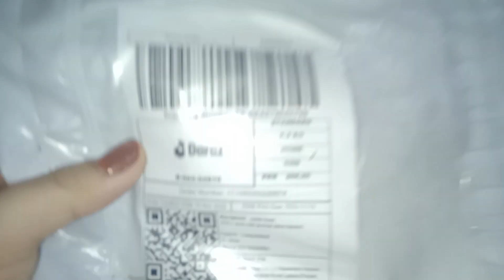DARAZ SE KI SHOPPING TRIPOD LIYA PESE WEST 😭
FLEXIBLE TRIPOD #
TRIPOD SETING#
PLASTIC TRIPOD #
DARAZ SHOPPING #